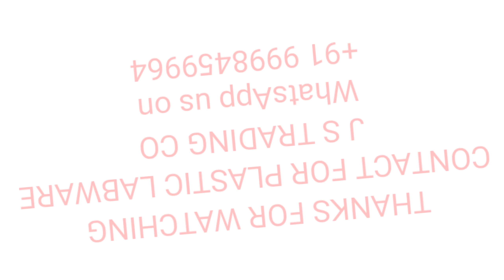Measuring Cylinder Hexagonal Base 2000 ml or 2 ltr Polypropylene molded/ plastic for Laboratory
AANIJ® Polypropylene molded hexagonal base Measuring Cylinder 2000ml
USE IN: Laboratory, Petrol pump, Laboratory, Scientific lab, Chemical industry etc...
Molded in polypropylene, Measuring Cylinders have superb contact clarity and very good chemical resistance. These are autoclavable to 121°C for 20 min at 15psi. Permanent raised graduations are molded in for reproducibility. These Cylinders are chemically non-absorbant. Hexagonal base provides added stability.
the graduated cylinder, is a key component of a scientist's arsenal.
to use specific amounts of liquid in order to conduct experiments.
The graduated cylinder is used for measuring volumes (amounts) of liquids.
A traditional graduated cylinder is usually narrow and tall so as to increase the accuracy and precision of volume measurement.
Graduated cylinders are often used to measure the volume of a liquid. Graduated cylinders are generally more accurate and precise than laboratory flasks and beakers.

WE ARE EXPORT ALL KIND PLASTIC LABWARE AND HOME AND KITCHEN WARE AND COMPLETE SWING ITEMS.

IF YOU HAVE ANY INQUIRY  OR REQUIREMENT
J S TRADING CO
NILESH JHA
WhatsApp On
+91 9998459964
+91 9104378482